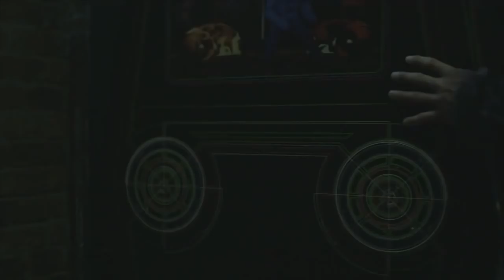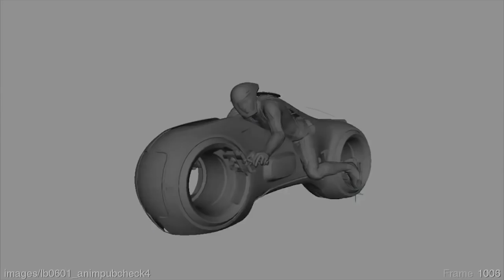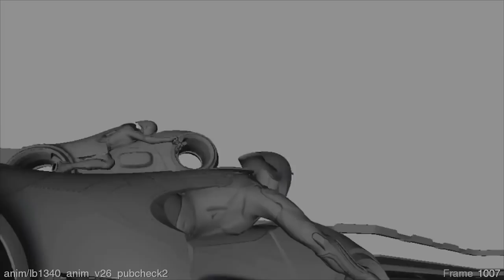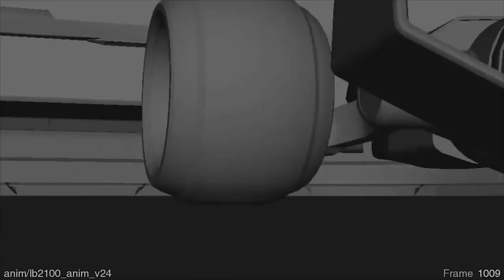TRON: LEGACY | VFX Breakdown by Digital Domain (2010)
TRON: Legacy - Visual Effects by Digital Domain

The son of a virtual world designer goes looking for his father and ends up inside the digital world that his father designed. He meets his father's corrupted creation and a unique ally who was born inside the digital world.